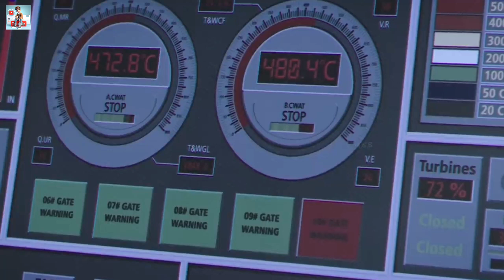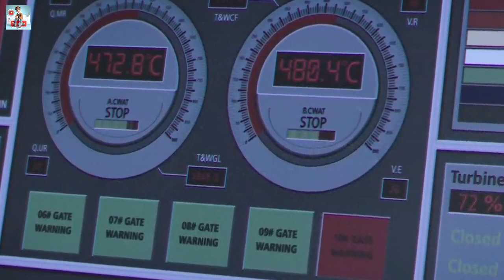Pandora_2016_ Netflixmovie Review_Plot in Hindi - Urdu | 26 junbary special (‎@SkExplainer-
Pandora_2016_ Netflixmovie Review_Plot in Hindi - Urdu | 26 junbary special

The explosion of a nuclear power plant caused by an earthquake leads to a disaster which no one other than its workers can stop from spreading further.

Film Credits

Hangul 판도라

Hanja 판도라

Revised Romanization Pandora McCune-Reischauer P'antora

Directed by Park Jung-woo

Written by Park Jung-woo

Produced by Kim Chul-yong Park Kyung-sook

Starring

Kim Nam-gil

Cinematography Choi Young-hwan

Edited by Park Gok-ji

Production

company

CAC Entertainment

Distributed by Next Entertainment World